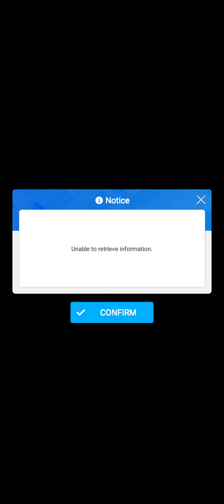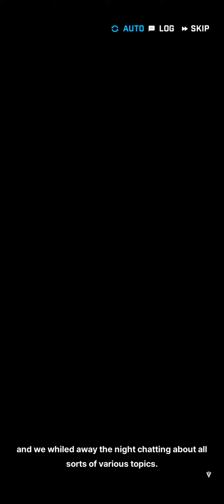[Goddess of Victory: Nikke - SEA] 1st Year Event: 1st Anniversary Celebration Event Story